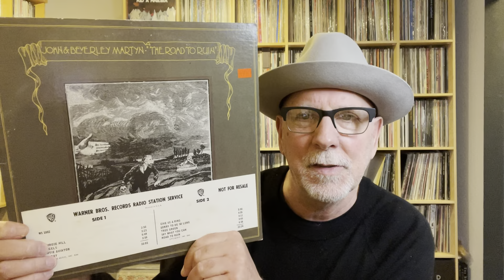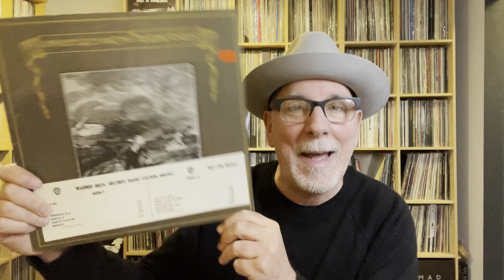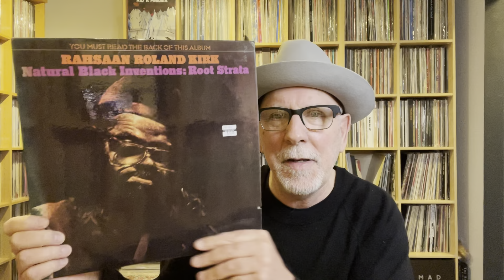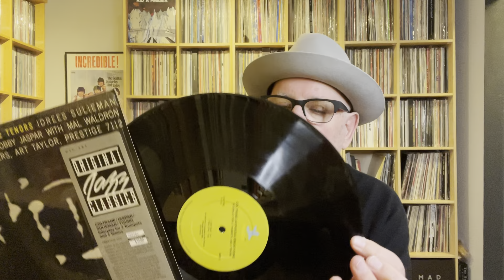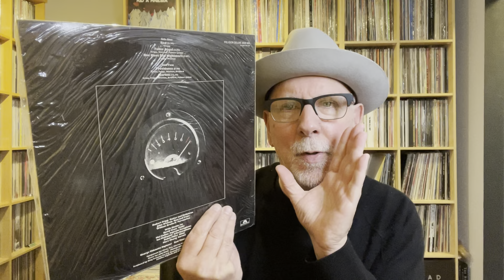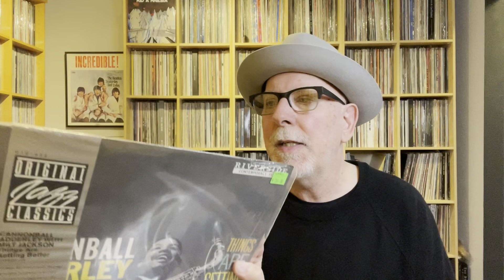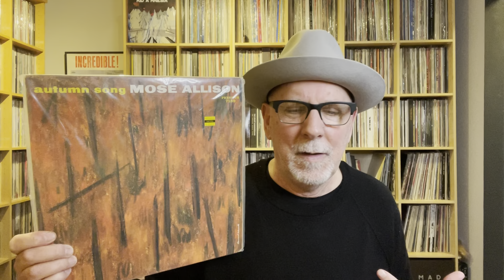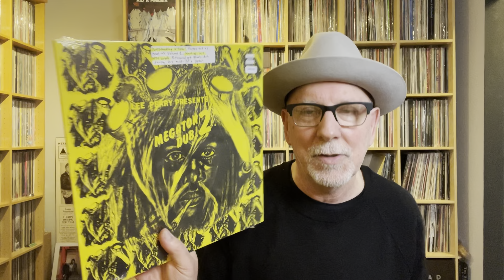San Francisco Record & Hat Store Haul